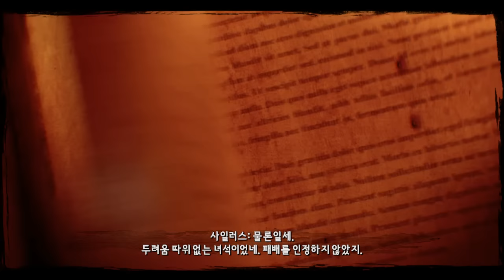콜 오브 후아레즈 건슬링어 (Call of Juarez Gunslinger) 미션1 - 스팅킹 스프링스에서의 어느 날